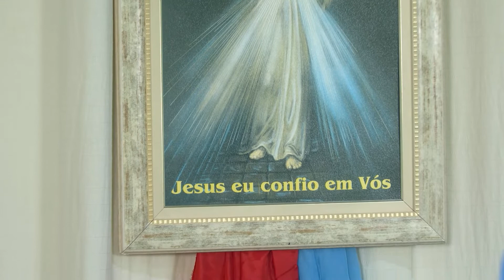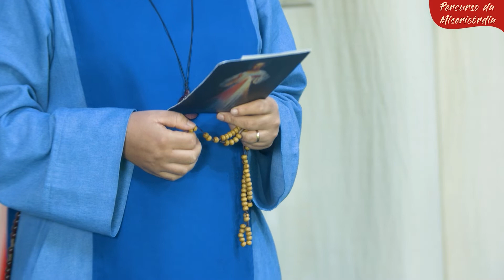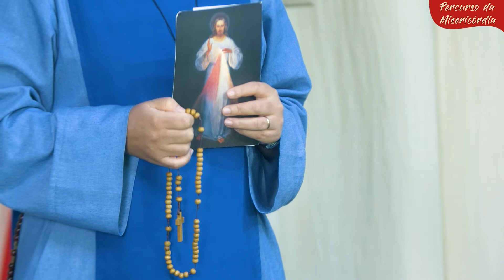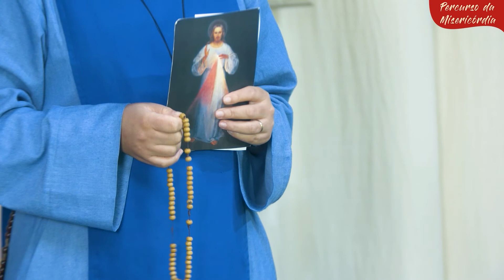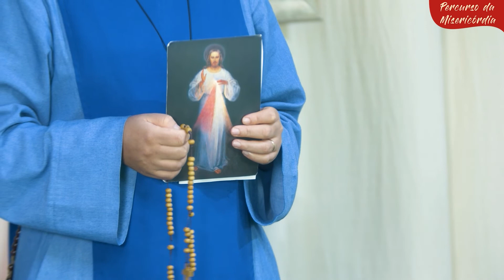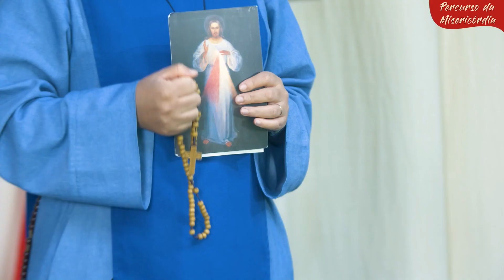"Os mistérios de Deus são insondáveis" | Percurso da Misericórdia - 2º Temp. 09/12/2021 #211